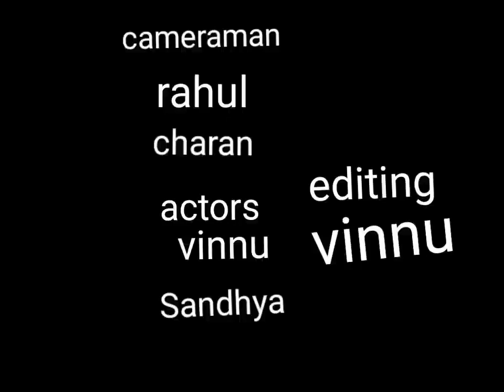January 2, 2023